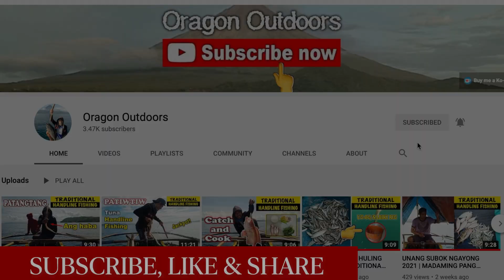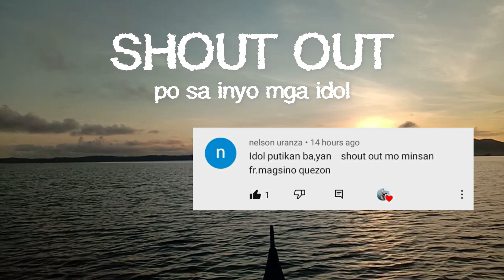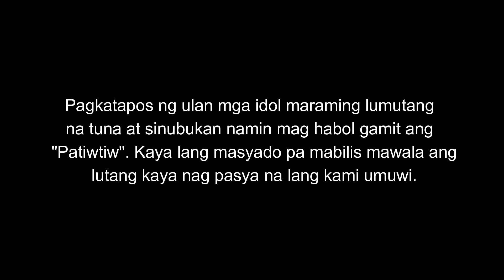ANG ISDANG MATAKAW SA KAWIL | HULI KA MANANABAS | TRADITIONAL HANDLINE FISHING | PATANGTANG